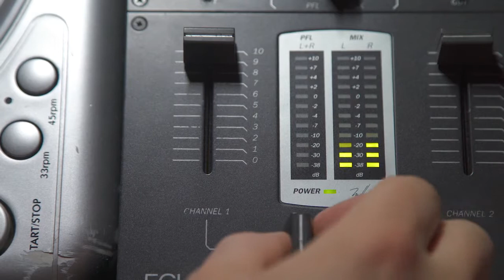technology current news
google,apple,microsoft,facebook,hp,dell,iphone,macbook,mac os,ios,android,ipod,
windows,surface,amazon,steve jobs,bill gates,mark zuckerberg,headquarters,Design,
Architecture,Computer Science,Technology,Silicon Valley,San Francisco,South Bay,
scientific studies,science news daily,technolgy news,youtube,
robot,robotics,bd robot,bd robotics ,indian robotics,indian robot
science and technology in usa,tecnolgy,sci tech daily,science and teachnology,
technology,satellite ,nasa satellite, rusian satellite,usa satellite ,indian
satellite,isro satellite,uk satellite,usa satellite,bd satellite,china satellite,
technology innovation news,top news in science,technology studies,